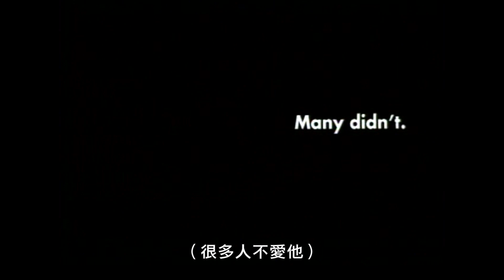月亮上的男人 │2018高雄電影節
《月亮上的男人》

洛斯福曼Milos Forman
英國、德國、日本、美國 UK, Germany, Japan, USA｜1999｜DCP｜Color｜118min

❣2018KFF 愛恨家族 💢
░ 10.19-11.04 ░